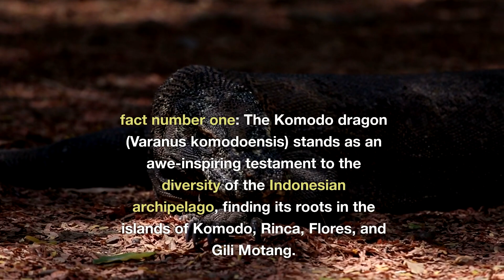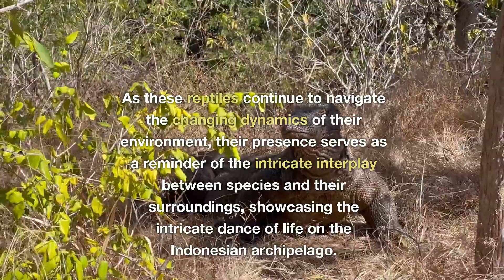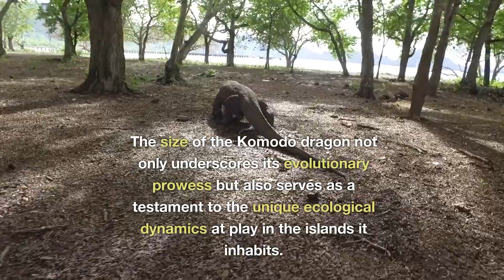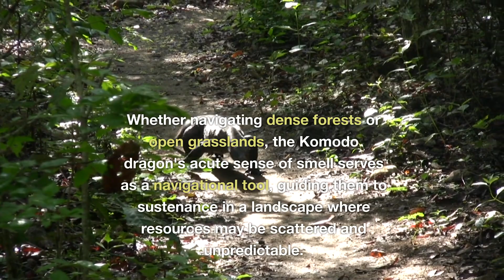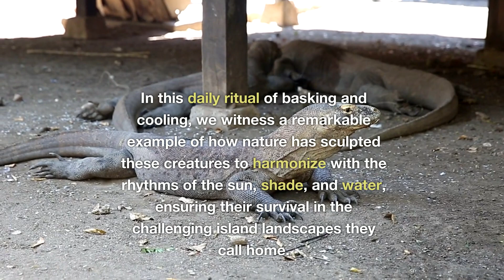The Ecological Marvel of Komodo Dragons: Insights into Island Gigantism 5 Key Facts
The upcoming exploration will delve into the fascinating topic of Komodo dragons. Throughout our study, we'll unravel the mysteries surrounding these iconic reptiles, examining their evolutionary history, unique adaptations, and ecological roles. We'll delve into the behavioral aspects of Komodo dragons, understanding their hunting techniques, communication methods, and overall lifestyle. Additionally, we'll explore the challenges these creatures face in their natural habitat and discuss conservation efforts aimed at ensuring their survival. Prepare to gain a comprehensive understanding of the Komodo dragon's place in the natural world, blending biological insights with ecological perspectives to appreciate the significance of these majestic lizards.

The Subconscious Key to Success Book:

Farm to Table at Home: A Comprehensive Guide to Organic Farming & Growing Your Own Fresh Food In Limited Spaces Paperback:

What Is Money? The Three Levels of Money: From Material Struggles to Spiritual Abundance With 10 Steps On How To Attain an Abundant Paperback:

Psychedelic Mushrooms: A Comprehensive Guide to Their Benefits and Safe Use Paperback:

Chapters:
0:00 Introduction
1:09 Fact Number 1
3:14 Fact Number 2
5:07 Fact Number 3
7:04 Fact Number 4
9:14 Fact Number 5
11:40 Outro